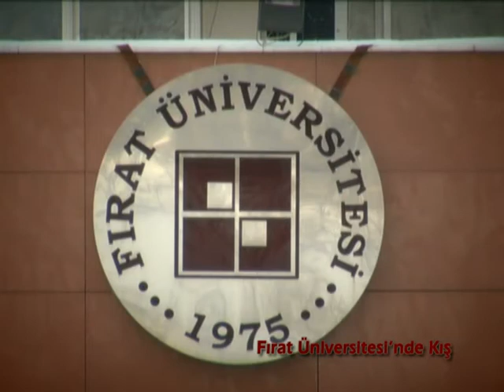Fırat Üniversitesi'nde Kış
Üniversitemizden kartpostalları aratmayan kar manzaraları
Elazığ'da yıllardır beklenen yoğun kar yağışı nihayet şehre merhaba dedi. Fırat Üniversitesi'ndeki ağaçlar ve park alanları adeta görsel bir şölen oluşturdu. Yıllar sonra gelen kar, üniversite öğrencilerini de sevindirdi. Kardan adam yapan ve kartopu oynayan öğrenciler doyasıya karın tadını çıkarttı. Üniversitemizin içinde bulunan park alanlarındaki kar manzaraları ise kartpostalları aratmadı.
Fırat Üniversitesi Yerleşkesinden Kış Manzarası Görüntüleri (25/01/2012)